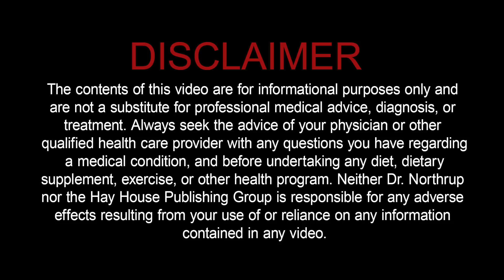The Dangers of Artificial Sweeteners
While artificial sweeteners have been controversial since the 1950s, they are still generally deemed safe despite scientific data to the contrary. In fact, mounting evidence shows that some artificial sweeteners contribute to the development of many health issues. Even if you don’t regularly eat or drink diet foods, chances are you are consuming them without even realizing it! In this video Dr. Northrup shares what you need to know about artificial sweeteners and how you can avoid them and replace them with healthier alternatives.